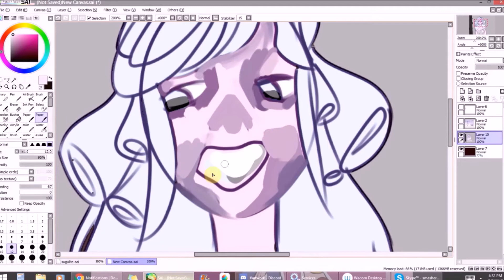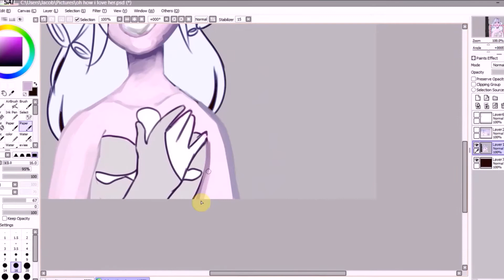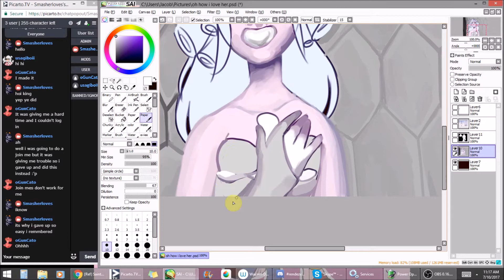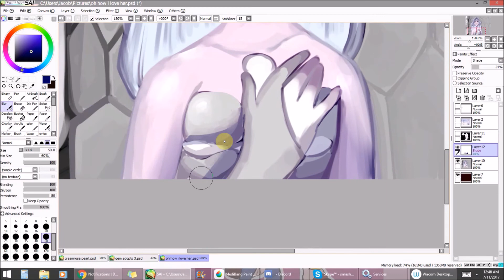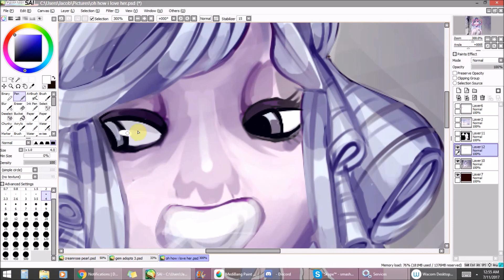Oh How I Love Her